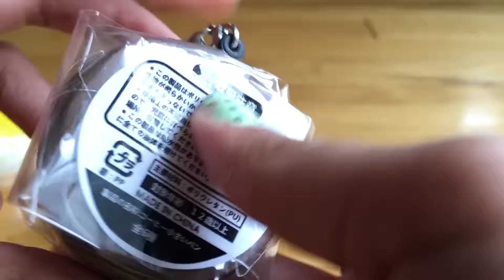500 SUBSCRIBER SQUISHY IBLOOM GIVEAWAY. CLOSED !!!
YOU CAN ONLY ENTER ONCE !!
 If you win you have 1 day to respond to me dm that I will send to you if you don't then I will pick a new winner
I MAY NOT USE RANDOM.org and choose on what you put for your entry

THANK YOU SO MUCH I AM STILL SO SHOCKED I STILL CANT BELIVE IT 😱😱😱😱

  Please follow all of the rules if you don't then your entry won't count